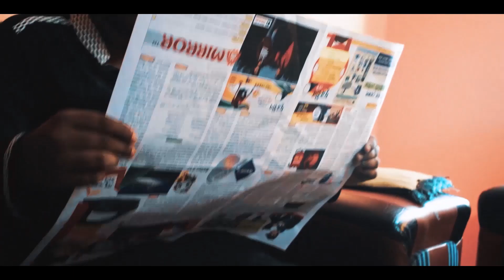ডিজিটাল চাকর । Part-1 | The Legend Brotherz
So guyz here is our so waited first video. This channel is formed of six friends with a tiny dream to entertain you all. Pardon our mistakes as we are beginners!

All the characters of this video are imaginary but realistic! We named this video ''Digital Chakor Part-1''. Here we represented the situation of a village boy chakor, a city boy and his father. Being up to date doesn't matter where are you from or what you are! But the society doesn't take it easily. But in the end of this story, something pathetic will touch your heart! This concept is divided into two parts. Here we uploaded part-1. Part-2 will be uploaded on 23rd November at 9PM!

CAST: SAMIUL ZAMAN
            ZAHID H ZIAN
            JAHID ISLAM IFAT
            HASAN MAHMUD
            IRFAN FOUZAN
DOP : IRFAN FOUZAN
EDIT & MIXING : AMMAN AHMED
SCRIPT & DIRECTION : ZAHID H ZIAN